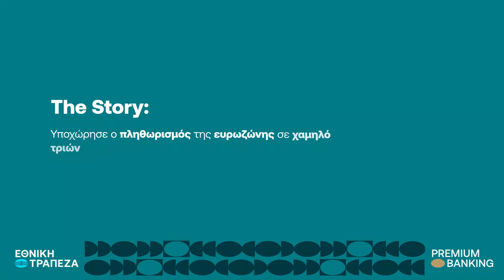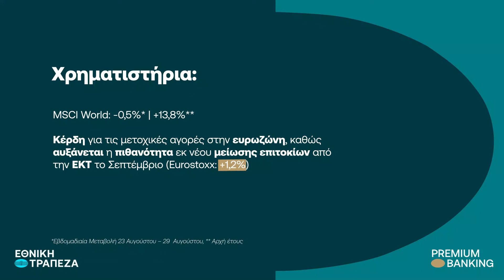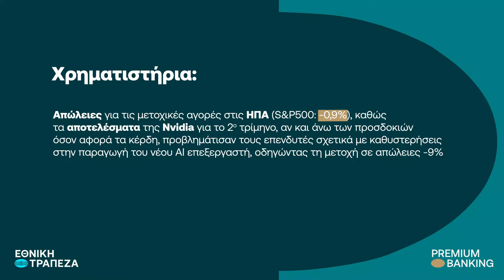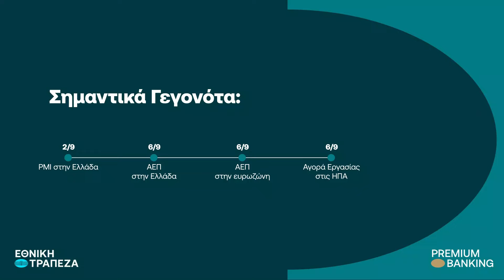NBG Premium Banking | Εβδομαδιαίο επενδυτικό newsletter | 02.09.24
Εβδομαδιαίο επενδυτικό newsletter. Ενημερωθείτε για τις τρέχουσες εγχώριες και διεθνείς οικονομικές εξελίξεις.